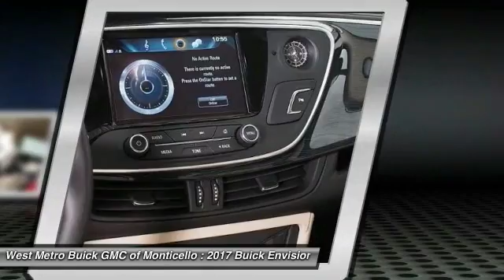2017 Buick Envision Minneapolis, St Cloud, Elk River, Monticello, MN B17-79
2017 Buick Envision

Don't miss this 2017 Buick Envision. It's equipped with great features. You'll want to take this suv home. Make a great choice today.